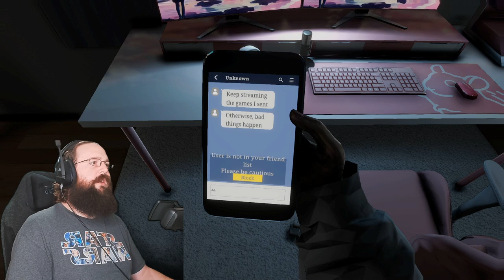Chilla's Art | Let's Play Parasocial Part 1!